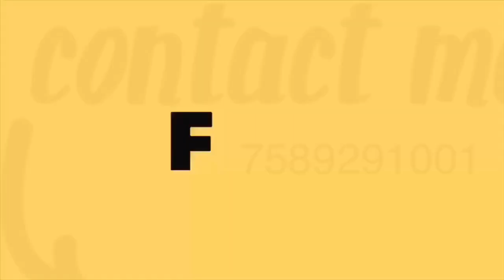SINGAPORE 🇸🇬 ਪਹੁੰਚਣ ਤੋ ਪਹਿਲਾਂ ਜਰੂਰੀ ਗੱਲਾਂ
Hello Fiends in this video I told you about the solution of the problems you face while you landed over Singapore.
About the place you used to live over their, the place you may hunt for job for startup, the things to do or not to do or my personal experiences with you guys. Thank You Guys for watching the video.

Things i like about Singapore 🇸🇬 ॥ ਸਿੰਘਾਪੁਰ ਦੀਆਂ ਵਧੀਆ ਗੱਲਾਂ

How much is Monthly Expenses + Earn + Training in Singapore 🇸🇬 || ਸਿੰਘਾਪੁਰ ਚ’ ਕਿੰਨਾ ਖਰਚ ਆਉਂਦੈ + ਕਿੰਨੀ ਕਮਾਈ ਆ ਇਹ ਜਾਨਣ ਲਈ ਸਾਡੀ ਇਹ ਵੀਡੀਓ ਦੇਖੋ

Regular Camera
lens for vlogging
if still have money
Small Camera
Action Camera .
Flying Camera .
tripod for camera